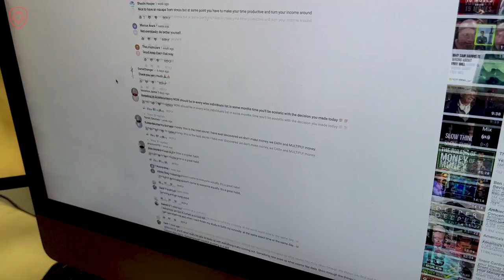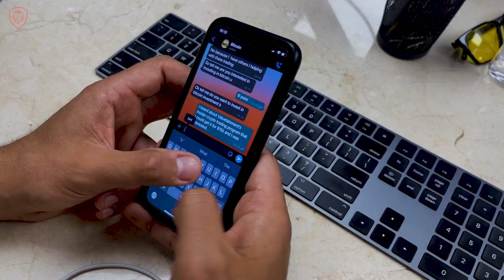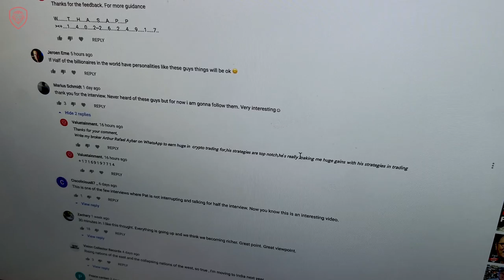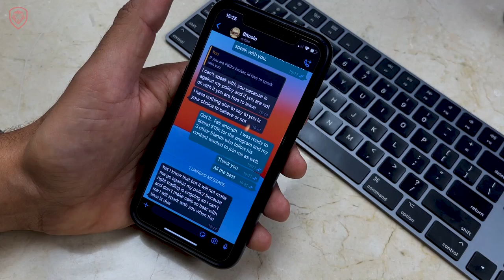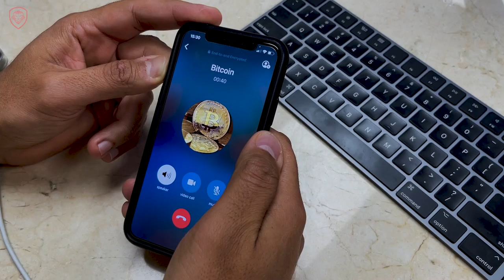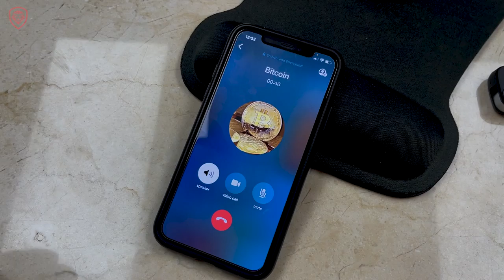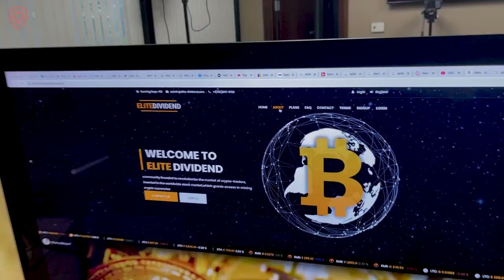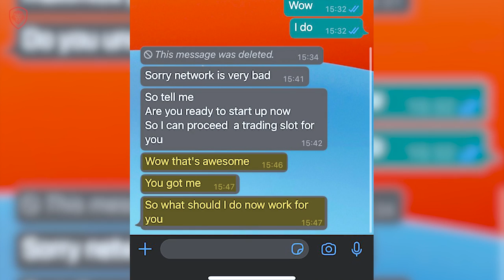WARNING: Scammer Tried to Get $15,000 Bitcoin On WhatsApp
In this video Patrick Bet-David calls and confronts a bitcoin scammer.

If you or someone you know is currently having issues, reach out to the FTC

Order Patrick's Wall Street Journal Best Seller: Your Next Five Moves